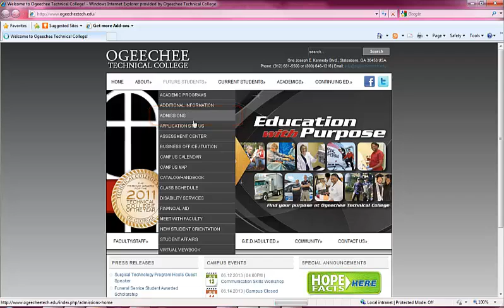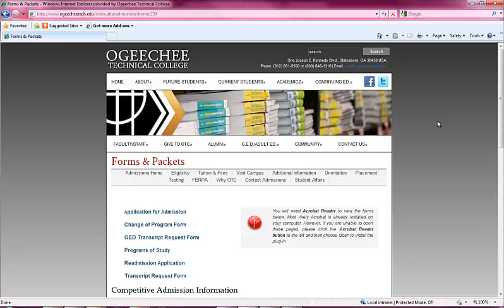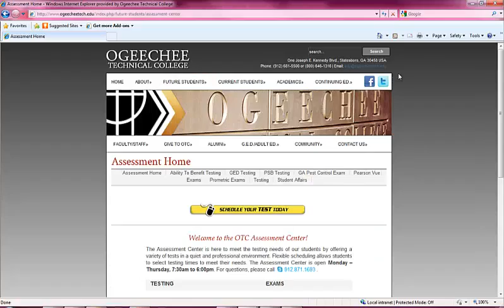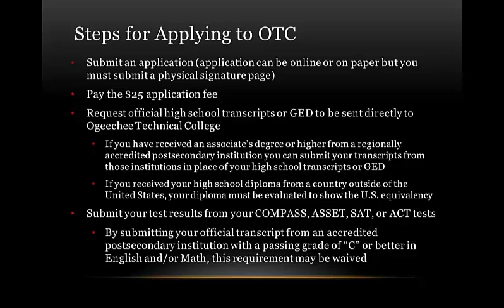Navigating Ogeechee Technical College - Steps to Becoming an OTC Student